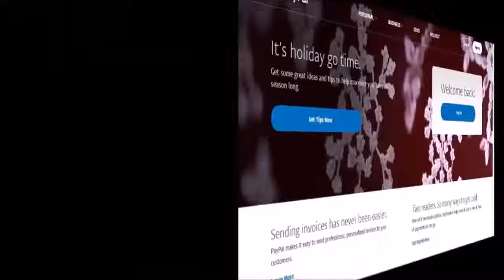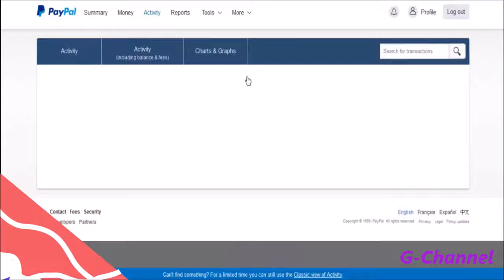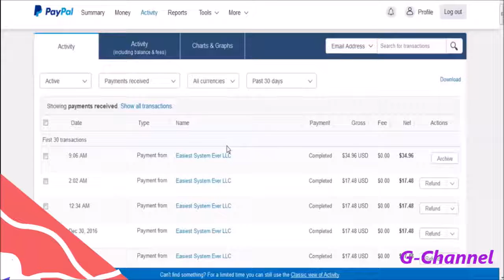How to Make Money Very Fast with Paypal 2018 from Home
Revealing Secrets: Learn How I Earn $250 Daily